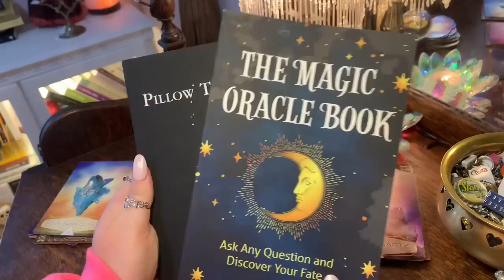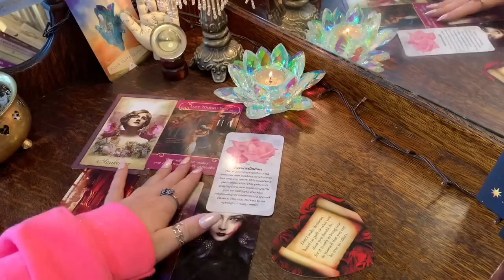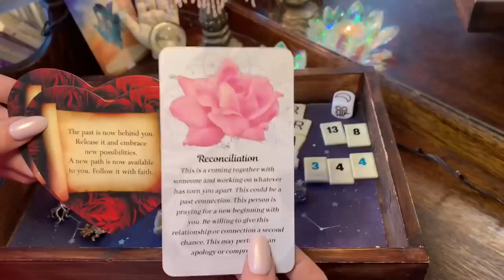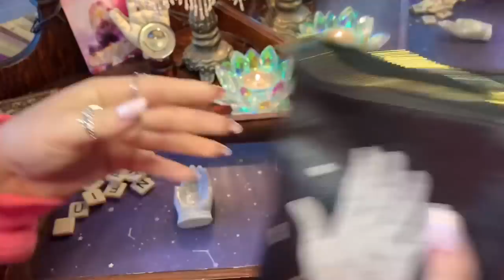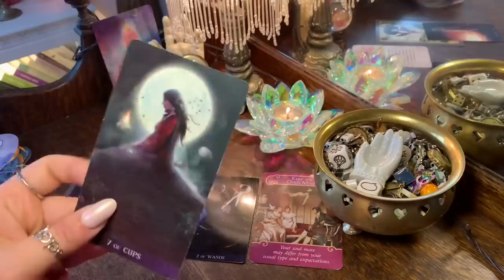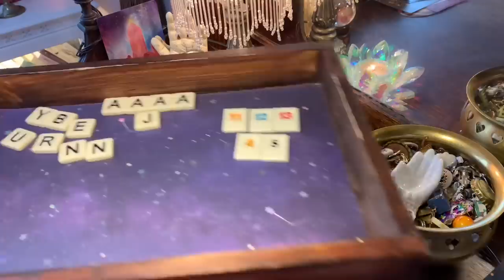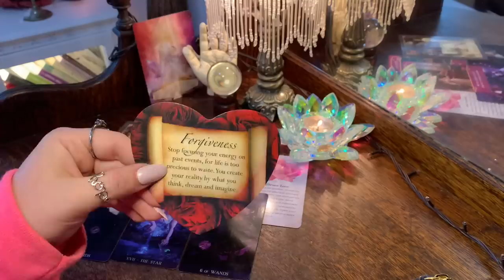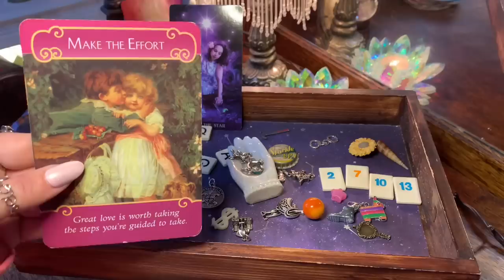Pick a Card 😍 Important LOVE Message Meant To Find You 🥰 Magic Oracle Book & Charms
We hope you enjoy today’s love/soulmate pick a card video . Video it’s based off of is a recent general love message I did 💕

🥰ASMR Charm Sorting & Tarot Room Tour

❤️ LOVE coming soon

🐇🗝 One Year From Now Video

💥My FAVORITE Video I did with charm casting, pillow fort building, fun deck tours & pure coziness !

🔮 Decks Used During Today’s Video
1. Tarot De La Nuit
2. Romance Angels
3. The Love Compass Oracle
4. Lovers Oracle
5. Crystal Spirits Oracle
6. The Magic Oracle Book
7. Pillow Thoughts

Timestamps
1) 4:30
2) 24:59
3) 42:34
4) 1:02:30

⚠️Note- I do NOT have Facebook . I have been getting questions regarding this recently . I only have Instagram ^listed above and YouTube 💕

❗️Please remember my videos are general readings . Use your own judgment when making any decision. Have fun and enjoy! 💕